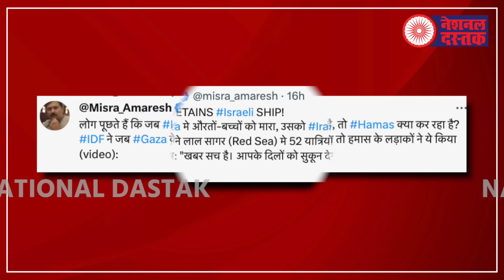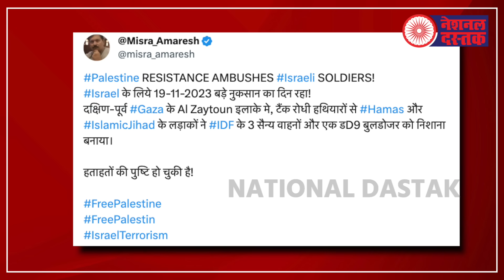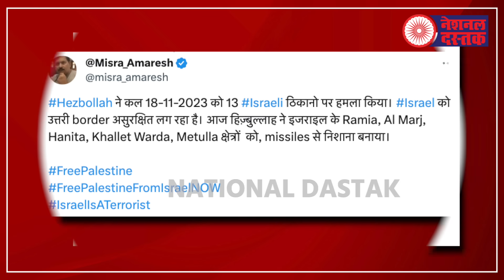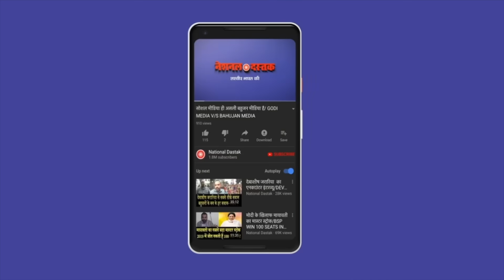वर्ल्डकप फाइनल में फिलिस्तिन-फिलिस्तिन/BIG NEWS ON ISRAEL-PALESTINE CONFLICT BY SHAMBHU ON DASTAK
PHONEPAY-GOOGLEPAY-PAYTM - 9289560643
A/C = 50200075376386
IFSC = HDFC0000314
Camera person-